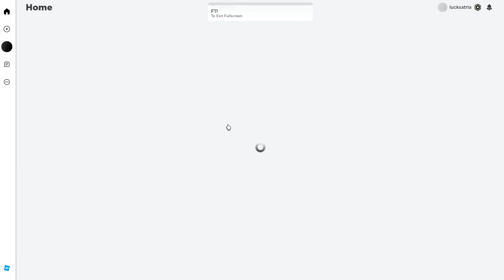A/C Noisy : Sound Air Conditioner Makes Relax with Rainstorm | Roblox